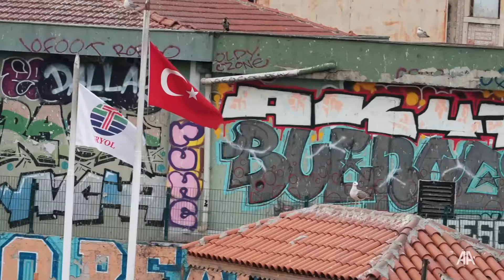Genç müzisyen Sofie Demi'nin Ukrayna'dan İstanbul sokaklarına uzanan müzik yolculuğu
Ailesinin yaşamını artık Türkiye'de devam ettirmesi kararı sonrası İstanbul'a yerleşen 17 yaşındaki Ukraynalı Sofie Demi, şehrin çeşitli noktalarında verdiği bireysel konserlerinde seslendirdiği eserleri İstanbulluların beğenisine sunuyor.

Şarkılarını gitarı eşliğinde Ukraynaca, İngilizce ve Türkçe seslendiren genç müzisyen, İstanbul Büyükşehir Belediyesine bağlı Kültür Daire Başkanlığının geliştirdiği "Sanat Sokağa Taşacak" projesi kapsamında hem kentin estetiğine iz bırakıyor hem de aile ekonomisine katkıda bulunuyor.

Kentin Anadolu Yakası'nda yaşayanların "Avrupalı Güzel Sokak Sanatçısı" olarak tanımladığı Demi, kendi kelimeleriyle ifade ettiği duygularını da gitarı ile seslendiriyor.

Yaşam hikayesini AA muhabirine anlatan Sofie Demi, İstanbul'a aşık olduğunu belirterek, sanat ve eğitim hayatını birlikte burada sürdürdüğünü söyledi.

Demi, küçük yaşlarda sokakta şarkı söylemenin özgüvenine olumlu etki sağladığına işaret ederek, "Babam ve annem Ukraynalı. İstanbul'da sokak müzisyeniyim. İstanbul sokaklarında insanlar için şarkı söylüyorum. Ben şarkı söylerken bazen küçük çocuklar dans ediyor ve bunu çok seviyorum, beni mutlu ediyor." dedi.

Megakentin sokaklarında müzik yaptığı zamanlarda kendisini bir konser sahnesinde hissettiğini ifade eden Demi, "Ben sokakta şarkı söylerken ilk başlarda çok heyecanlı oluyorum ve çok korkuyorum. Sokakta çok defa şarkı söyledim ama her zaman ilk parçamı söylerken korkuyorum. İnsanlar alkışlayınca heyecanım gidiyor ve kendimi normal hissediyorum, mutlu oluyorum. Sonra her şey iyi gidiyor." değerlendirmesinde bulundu.

Demi, akşam saatlerinde işten evine dönen insanların kısa süreli de olsa duraksayarak kendisini dinlediğini, müziğine alkış, dans ve şarkı sözleriyle eşlik ettiğini anlattı.

Yaşamı boyunca müzikten ayrılmak istemediğini vurgulayan Demi, "Ben fizik bilimi üzerine çalışmak istiyorum, müzik de yapmak istiyorum. Şarkı söylemeyi çok seviyorum. Her yıl 10-15 tane şarkı yazıyorum, ileride müzik üzerine çalışma yapmak istiyorum. Türk sanatçılardan Athena'nın 'Senden, Benden, Bizden' şarkısını, enerji dolu hareketli şarkıları, Barış Akarsu'nun parçalarını seviyorum. Tarkan'ın 'Dudu' parçasını da çok seviyorum." diye konuştu.

Genç müzisyen, İstanbul sokaklarının kendisine ilham verdiğini de kaydederek, sözlerini şöyle tamamladı:

"İstiklal Caddesi'ni çok seviyorum. Çok kafe ve çok insan var, biraz kalabalık ama bana iyi geliyor. İstanbul'u çok seviyorum, burada ailemle yaşıyorum ve burada yaşamayı seviyorum. Ailem de burada çalışıyor. Benim ülkemde savaş var ama ben Türkiye'de kendimi güvende hissediyorum. Türkiye bir cennet, ben böyle hissediyorum."